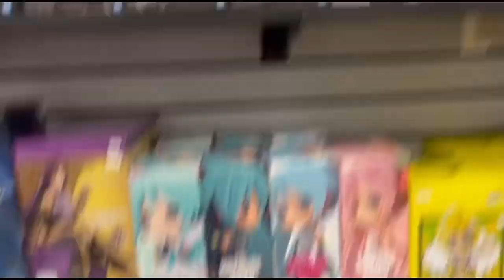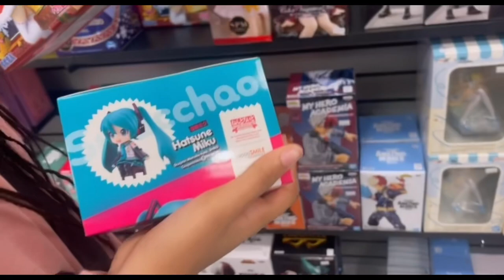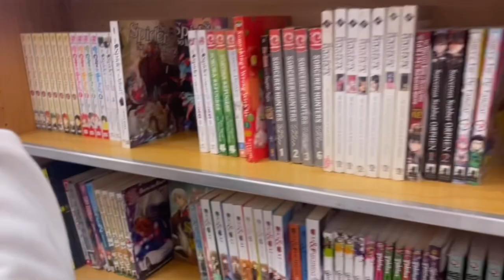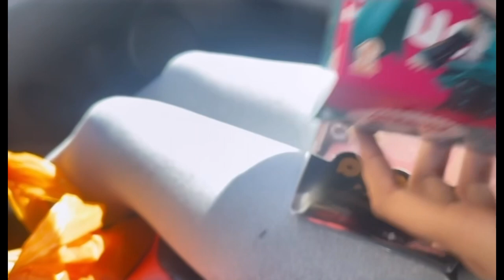Took my daughter to the Anime store for the first time 😬| Grocery shopping Vlog